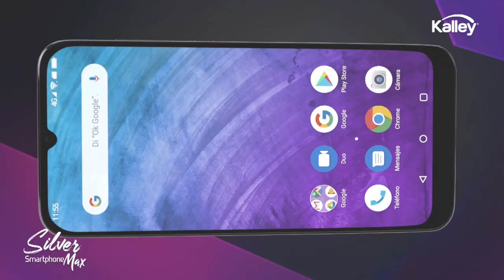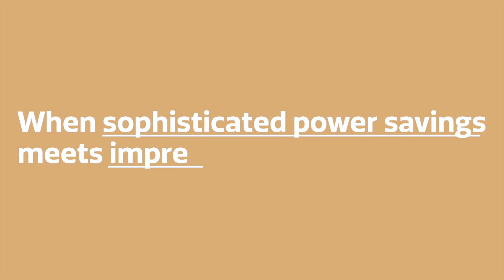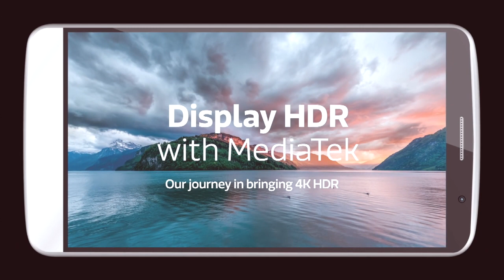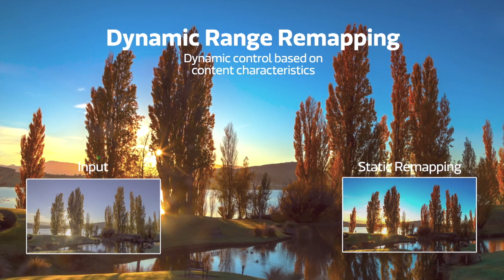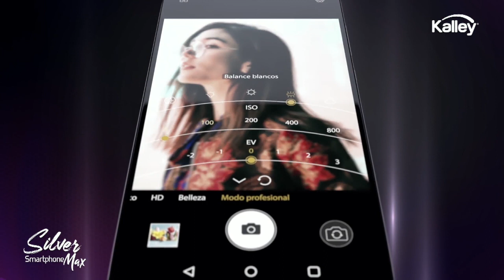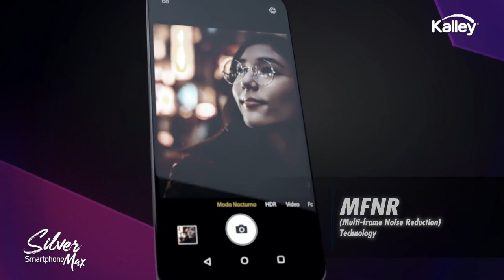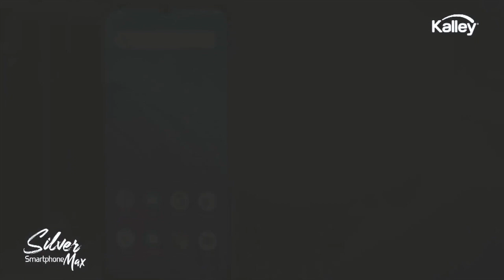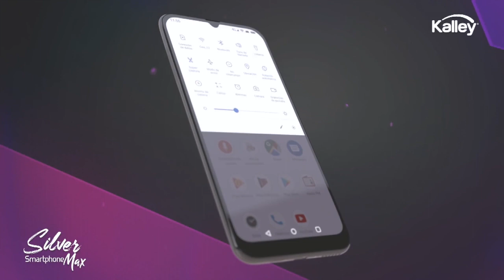¿Qué es lo especial acerca del SilverMax de Kalley?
Generalidades acerca del smartphone Silver Max de Kalley!